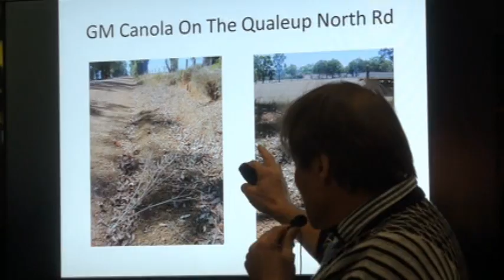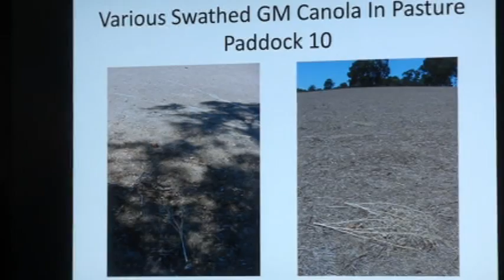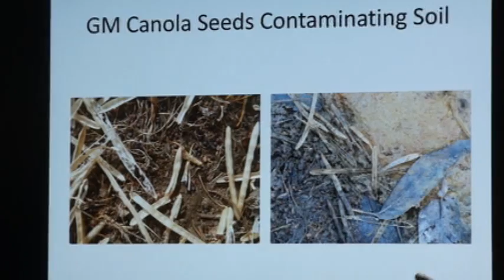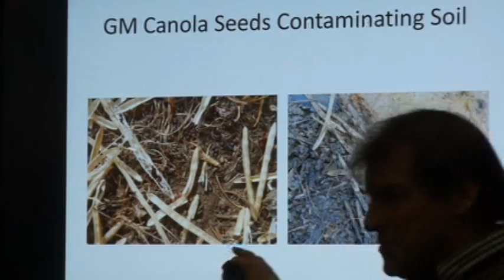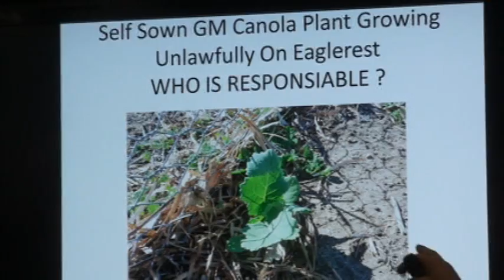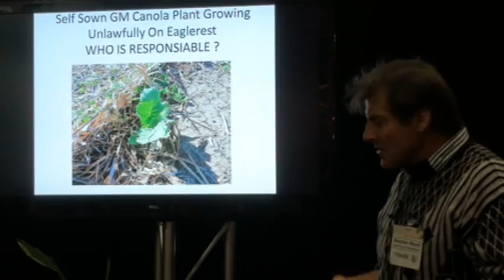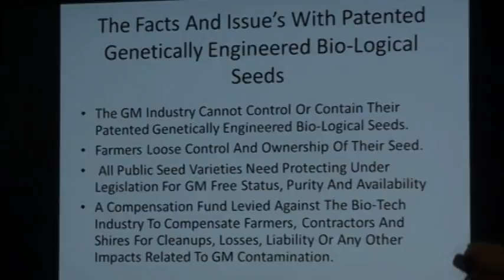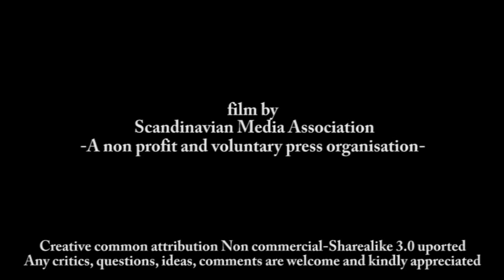GMO case study: Steve Marsh - Organic farmer versus GM canola 06/08/11 Organic Expo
GMO case study: Steve Marsh - Organic farmer versus GM canola in WA
filmed at Organic Expo & Green Show International 2011 Sydney, Australia